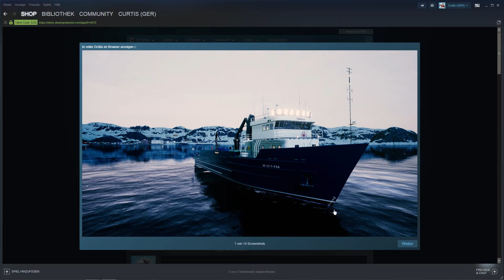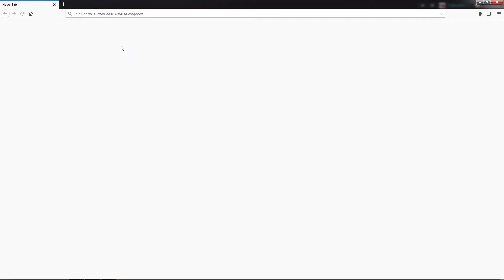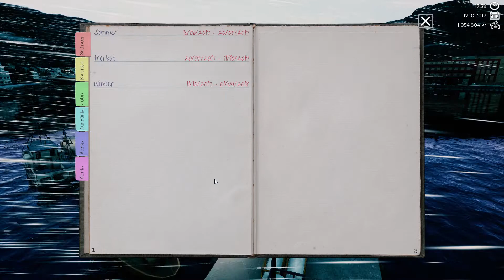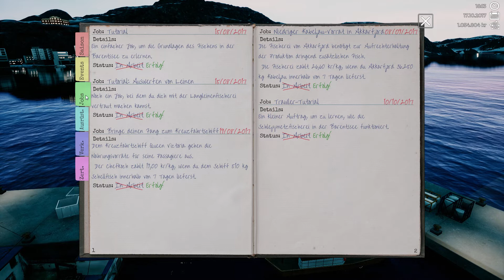Fishing Barents Sea - Die Königskrabben sind da :) //PC Spiel // deutsch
Fishing: Barents Sea + Königskrabben DLC

Industriefischen auf der Barentssee! Setze Dich in Fishing: Barents Sea an das Steuer Deines eigenen Kutters und erkunde die Weiten der Barentssee nach den besten Fanggebieten. Fange klein an und erarbeite Dir das offiziell lizensierte Scanmar Equipment und den Hermes Schleppnetzfischer.

Ich spiele auch noch andere Spiele:
 1.Star Trek Online
 2.Euro Truck 2
 3.Farming Simulator 15
 4.Farming Simulator 17
u.s.w.
 Fals Dich ein Spiel interessiert die ich dir zeigen soll schreibt es in     die Kommentare.